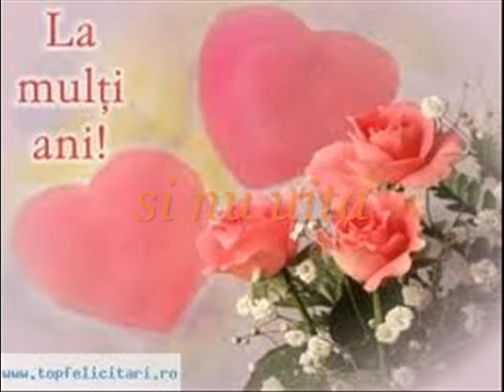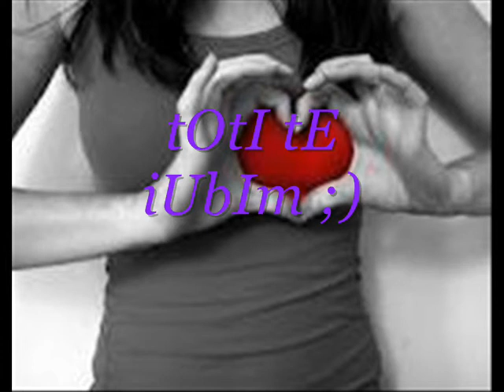Pentru o persoana speciala..by Emma